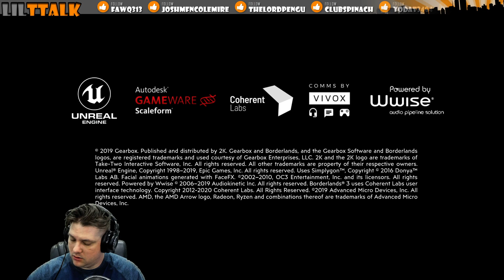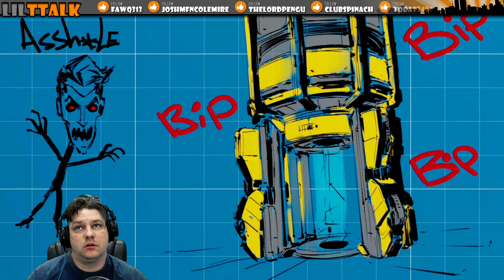So Much Game CRASH!!!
father, husband, and gamer from the great state of Wyoming.